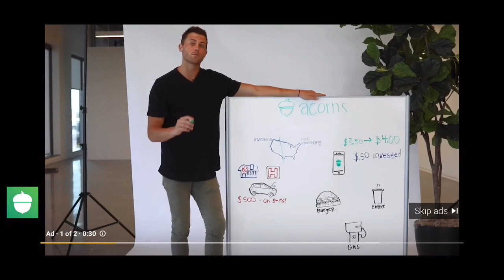Spider Loc Reacts “ Blacc Youngsta and Defense Lawyer Thuggin in Jail Pics”